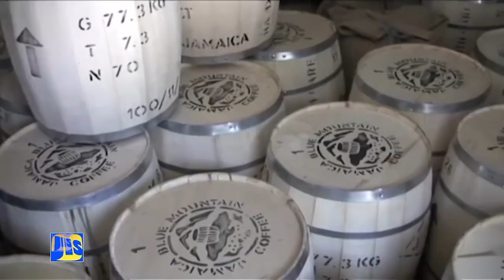Ministry of Foreign Affairs and Foreign Trade YIR 2022